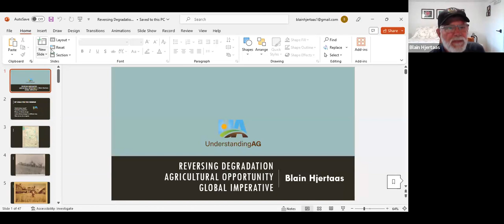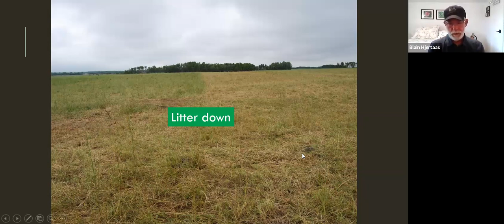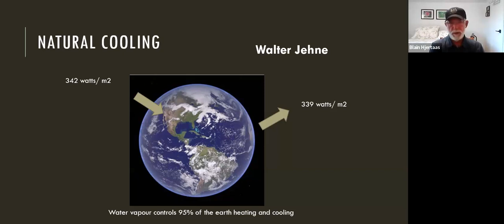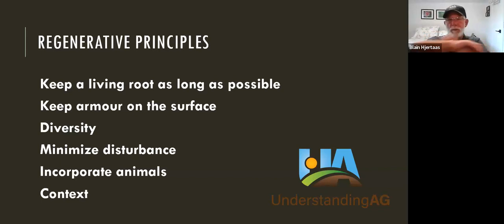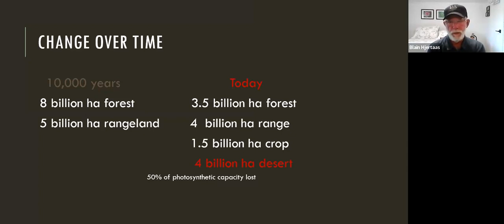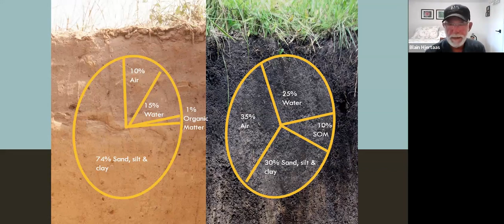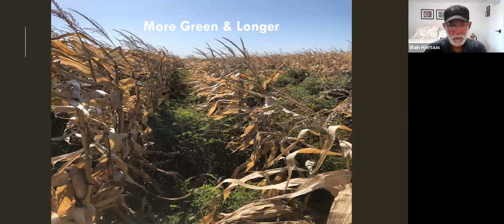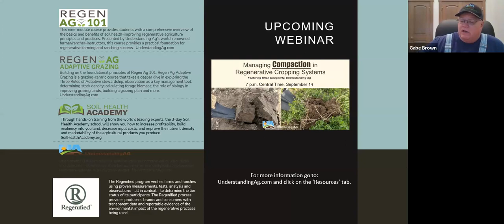“Reversing Degradation: Agriculture Opportunity, Global Imperative” with Blain Hjertaas 8-24-2023